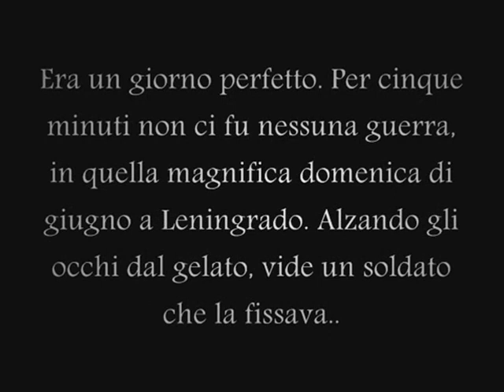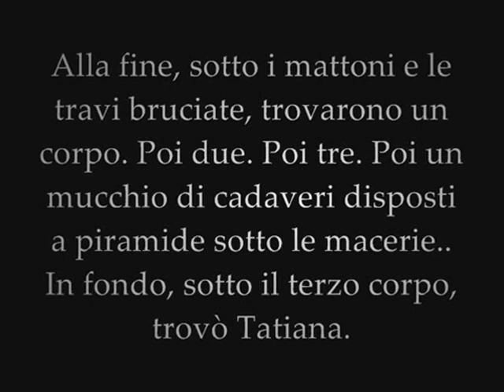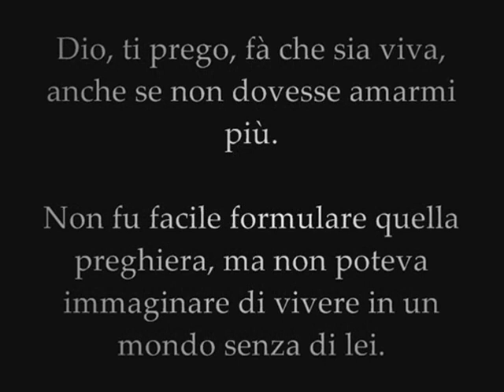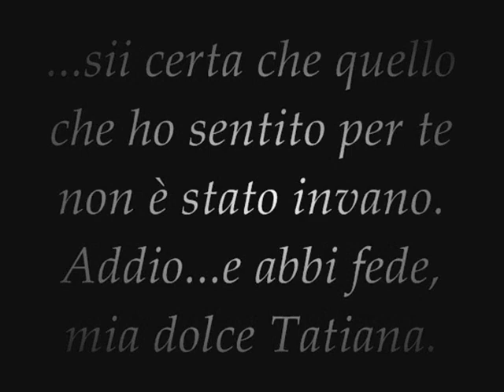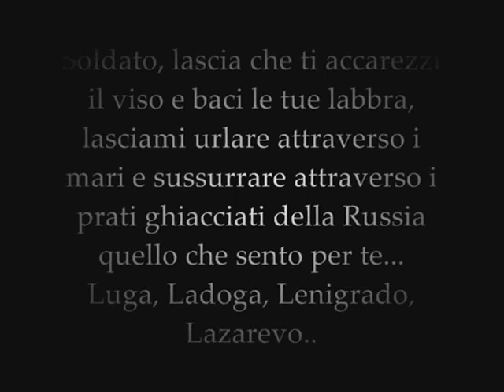Tatia & Shura - "The Bronze Horseman" Paullina Simons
Una grande storia d'amore! Tatia e Shura resteranno sempre nel mio cuore!